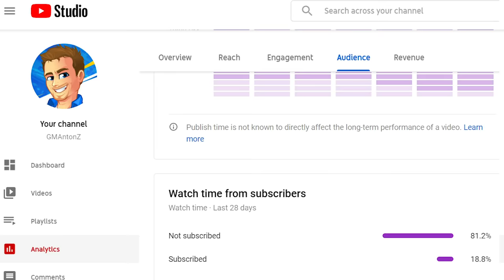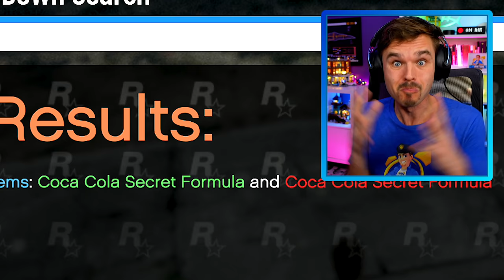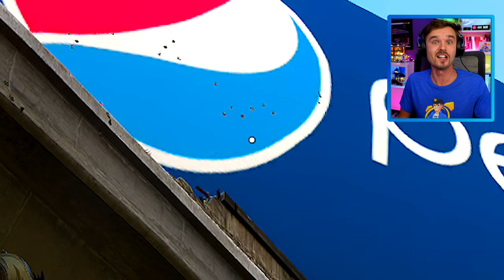In GTA 5... Coca Cola Truck crashes and ALL HELL BREAKS LOOSE! (LSPDFR Police Mod)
(LSPDFR GTA 5 Police Mod) Coca Cola Christmas Truck in GTA 5 crashes and all hell breaks loose because of the... PEPSI MAN!

Today in GTA 5 LSPDFR police mod, we are heading out to a scene of a major truck accident... the Coca-Cola Christmas Truck has crashed on a highway overpass and it might have come under attack. As we try to investigate the accident, a mysterious man appears bearing a Pepsi logo on his chest. Who is this Pepsi Man and what does he want from the Coca Cola truck? It's the ultimate Pepsi-Man vs Coca-Cola Truck showdown! Find out what happens in this GTA 5 LSPDFR video!

The GTA5 LSPDFR mod (current version is LSPDFR 0.4.8) is a police mod for the PC version of Grand Theft Auto V which transforms the game into a law enforcement simulation allowing you to conduct traffic stops & engage in high speed pursuits. GTA 5 LSPDFR police mod was developed primarily by LMS & Sam.

🖥️ Gaming PC
MB: Gigabyte Z270X Gaming 7 AORUS
CPU: Intel Core i7-7700K
GPU: ASUS GeForce GTX 1080 Ti OC ROG STRIX
RAM: HyperX Fury RGB 64GB DDR4
SSD: 960GB HyperX Fury RGB

🕹️ Essential Equipment:
Capture Card: Elgato 4K60 Pro MK.2 PCIe
Microphone: Audio Technica AT4053b
Camera: Sony ZV-1
Headphones: HyperX Cloud Alpha S
Mouse: HyperX Pulsefire Surge RGB
Keyboard: HyperX Alloy Core RGB
Mousepad: HyperX Fury Ultra

If this video gets 900 likes, I'll do another GTA 5 truck crashes video! And let me know if you have ideas for other GTA 5 funny moments videos!